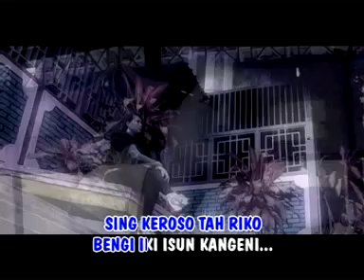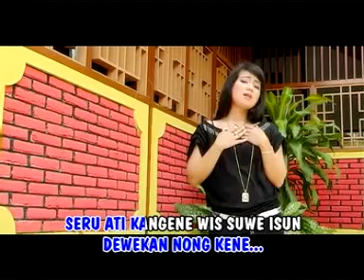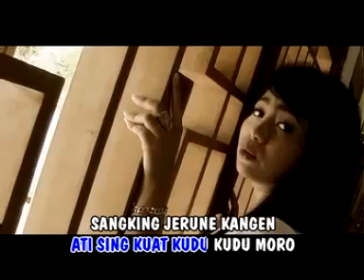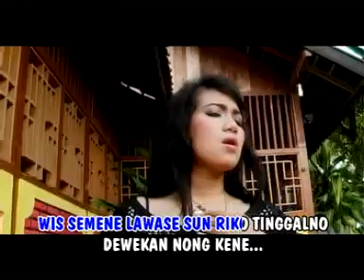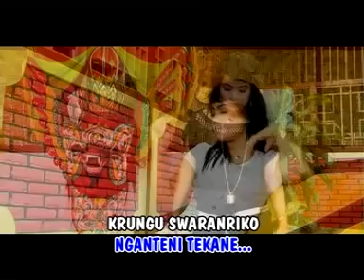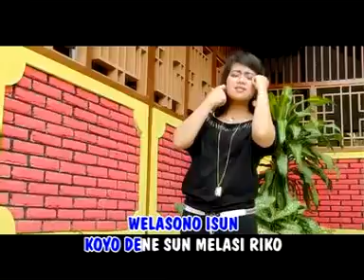Reny Farida - Jerune Kangen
Title : Jerune Kangen
Cipt : Angga
Voc : Reny Farida
Album : Gress
Produksi : Aneka Safari Record